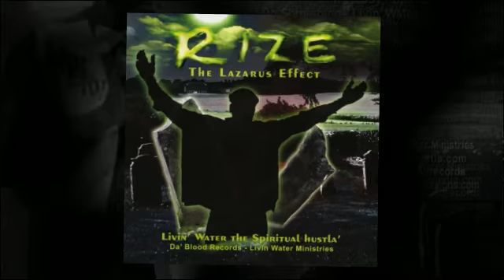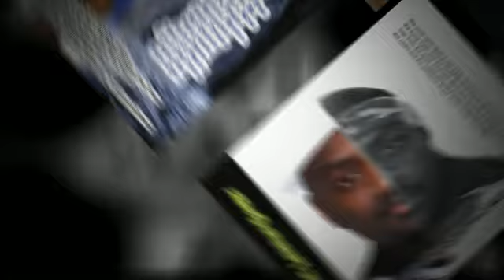Bounce Bakk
Bryant Anderson AKA Christian rapper Livin Water, was influenced by artists such as Tupac, Scarface, Ice Cube and NWA. Growing up, he used to spit silly rhymes with his sister however, he never imagined that one day he would be writing and recording tracks. He didn't expect to rap for the Lord's glory.